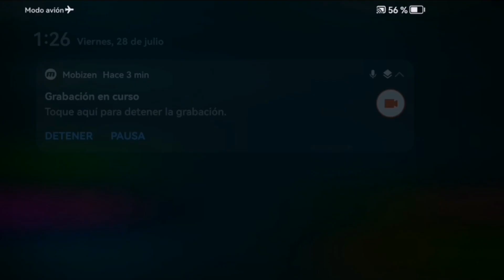FNF Cycles Encore Optimizado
Link 3 MB

Características🔥
Ningún Sprite Pasa de 4096X4096
Song Optimizada
Stage Optimizado
Imagenes Optimizadas

Si lo subes da créditos XD

Optimizador
Io xd